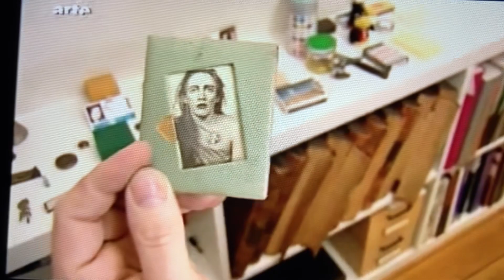Young Blixa Bargeld Childhood Photos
A clip that appears to be from the documentary film Mein Leben, but not entirely sure.

Blixa and his mother who is making him totally uncomfortable talking about him.